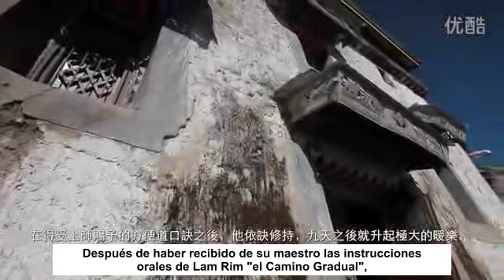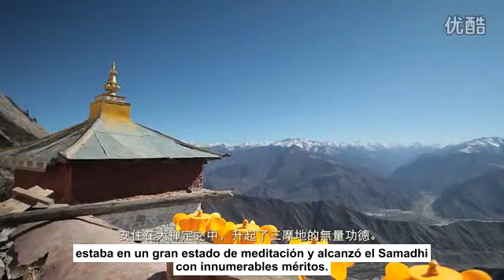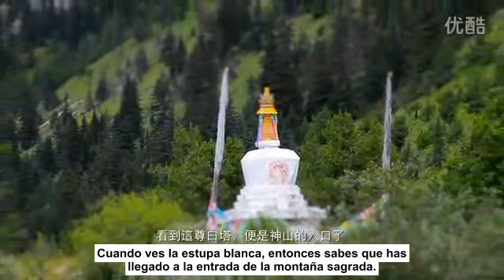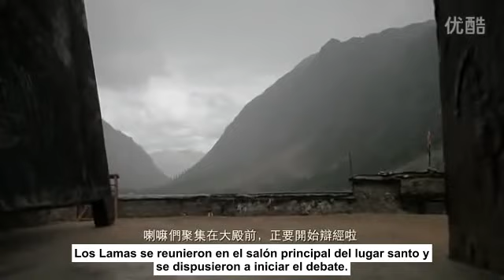3 -4 Camino del Arco Iris, Dusum Khyenpa(Subt.Esp)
"Camino del arco iris" explora la vida del primer Karmapa, Dusum Khyenpa y muestra diferentes sitios donde pasó su vida y dejó señales milagrosas.
source: Karma Dordje